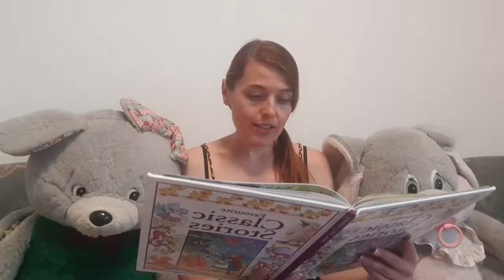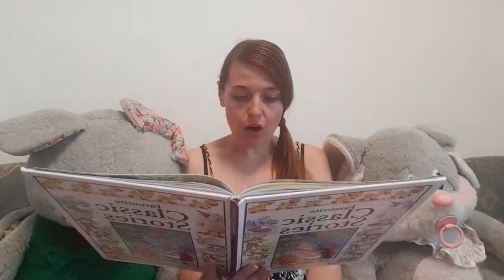Bedtime stories with FlowerFairy Flora - Little Red Riding Hood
Shall we read Little Red Riding Hood today? ❤😇
Ok, let's do it! 😇😍

We will meet soon with a new story. In the meantime, you can check meditative audio Fairytales with FlowerFairy Flora

Enjoy listening :)